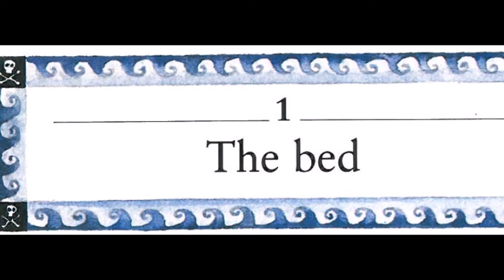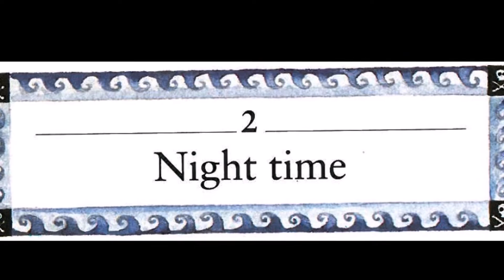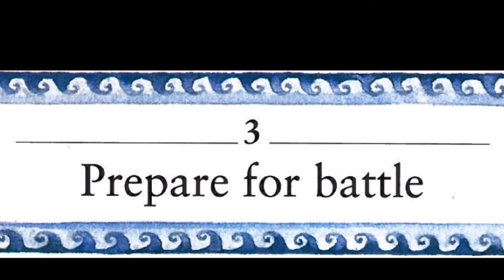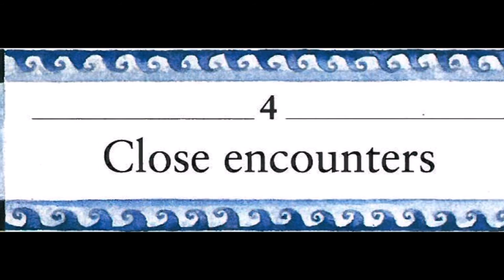THE PIRATE BED - PART 1 | KIDS READING BOOK WITH ENGLISH SUBTITLES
The Pirate Bed - Part 1
Children's Story Book by Jeremy Strong
(Print currently unavailable)

Also available in paperback:

The text book and illustrations materials included in this video constitute a 'fair use' of any copyrighted material as provided for in Section 107 of  the Copyright Act, which allows for
criticism, comment, news reporting, teaching, scholarship or
research.